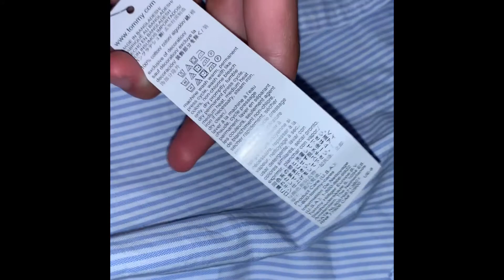Huge Clothing Haul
Song one
Lemonade by tay k

Song two
Saran pack by tay k

Song three
I love my choppa by tay k